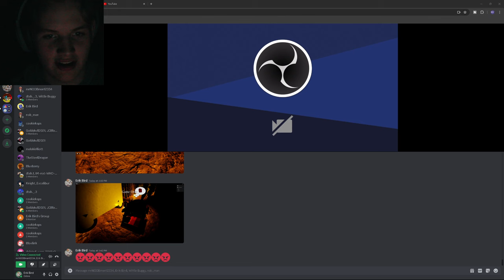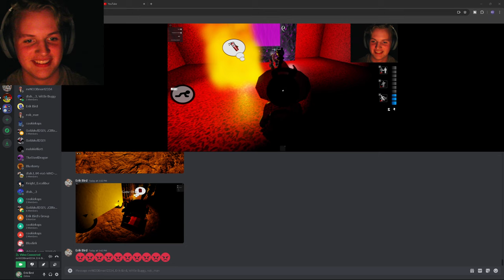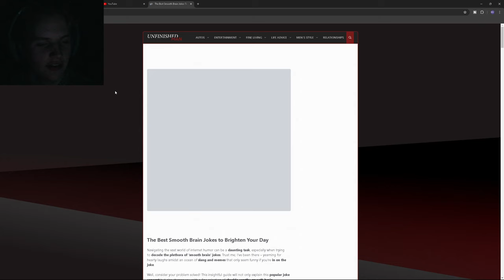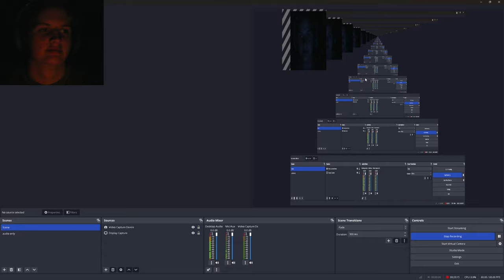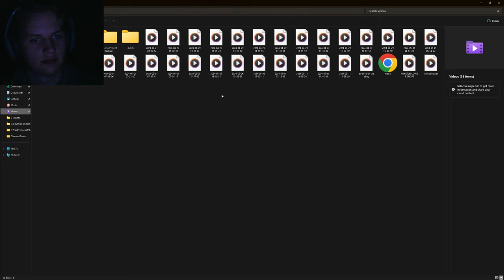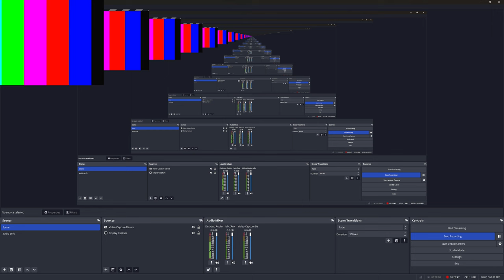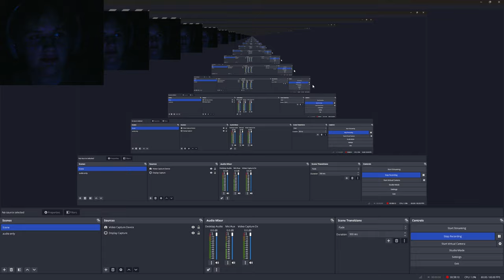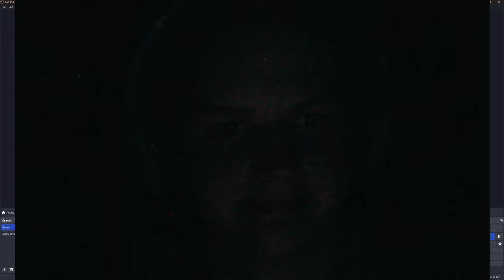you are not supposed to see this ** UNOFFICIAL UNCUT VIDEO**